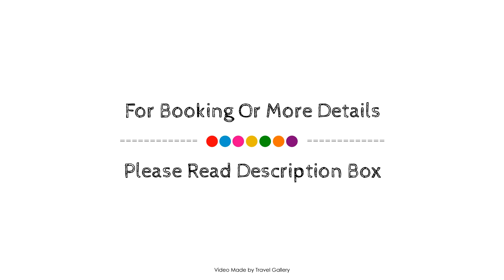Tremun Mirador del Lago Hotel, El Calafate, Argentina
About Property:
Tremun Mirador del Lago Hotel is conveniently located in the popular El Calafate area. Featuring a complete list of amenities, guests will find their stay at the property a comfortable one. Wi-Fi in public areas, car park, restaurant, tours, concierge are there for guest's enjoyment. All rooms are designed and decorated to make guests feel right at home, and some rooms come with television LCD/plasma screen, heating, desk, mini bar, telephone. The hotel offers various recreational opportunities. Tremun Mirador del Lago Hotel is an excellent choice from which to explore El Calafate or to simply relax and rejuvenate.
Searching For
1. Tremun Mirador del Lago Hotel - El Calafate
2. Tremun Mirador del Lago Hotel - El Calafate Virtual Tour
3. Tremun Mirador del Lago Hotel - El Calafate Rooms
4. Tremun Mirador del Lago Hotel - El Calafate Amenities
5. Tremun Mirador del Lago Hotel - El Calafate Videos
6. Tremun Mirador del Lago Hotel - El Calafate Offers
7. Tremun Mirador del Lago Hotel - El Calafate Deals
Audio Credit:
Track Title: Reasons To Hope
Artist: Reed Mathis